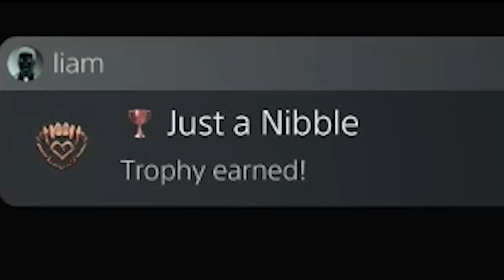NPC'S try to seduce me; while my friend throws poison at me | Baldur's Gate 3 Part 4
FEATURING: NOTROYALTY tiktok/kick/twitch/youtube

NITE